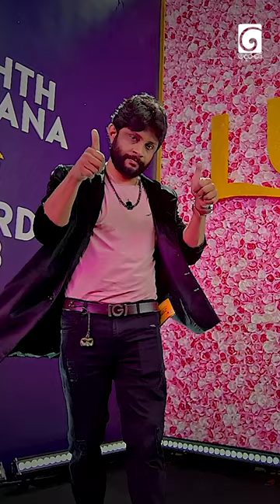Kalana Gunasekara ❤️❤️| 𝗗𝗘𝗥𝗔𝗡𝗔 𝗟𝗨𝗫 𝗙𝗜𝗟𝗠 𝗔𝗪𝗔𝗥𝗗𝗦 𝟮𝟬𝟮𝟯!